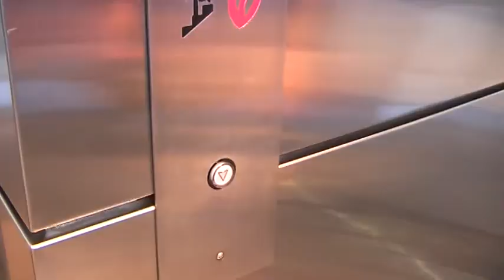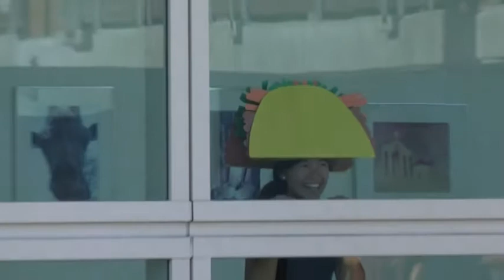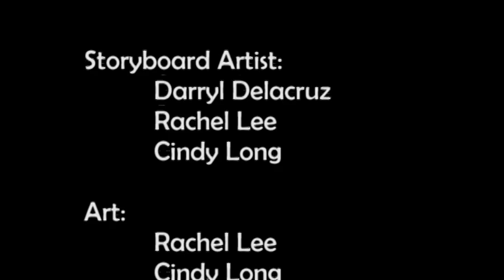T.A.C,O.-CMF SJSU 2011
Sometimes we can't finish all of our food and throw it away, but did we ever stop to think how the food feels?

made for SJSU Campus Movie Fest 2011